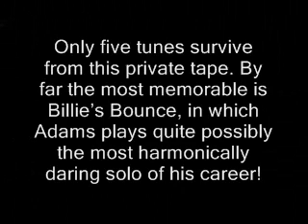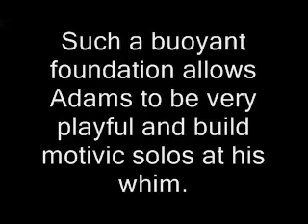Pepper Adams, Baritone Sax solo - "Billie's Bounce" (Charlie Parker) - live in Baltimore, Sep. 1969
On September 28, 1969 the Thad Jones-Pepper Adams Quintet was scheduled to appear at the Famous Ballroom in Baltimore, sponsored by the Left Bank Jazz Society, a venue musicians loved because of its all-black, very appreciative audience. Unfortunately, Thad Jones bowed out, getting, as a trumpet sub from the Thad Jones-Mel Lewis Orchestra, Richard Willliams to appear in his place. Adams and the superb rhythm section of Duke Pearson, Richard Davis, and Mel Lewis, however, are on full display.

Only five tunes survive from this private tape. By far the most memorable is Billie's Bounce, in which Adams plays quite possibly the most harmonically daring solo of his career!

Duke Pearson was always a remarkable accompanist, and, on this excerpt, he's extremely interactive and fully understands where Adams is traveling. Mel Lewis, for his part, plays those trademark loping lines, and bass drum accents, swirling around the beat. Such a buoyant foundation allows Adams to be very playful and build motivic solos at his whim. Adams' wailing, dissonant lines begin in Chorus 2, and build throughout this experimental solo, climaxing in the third-to-last and penultimate solo choruses, beginning at the 6:19 mark. Notice also Adams' brilliant sense of architecture, in the way that he takes his opening motive from Chorus 1 and concludes with it.

Pepper Adams, baritone sax
Richard Williams, trumpet
Duke Pearson, piano
Richard Davis, bass
Mel Lewis, drums